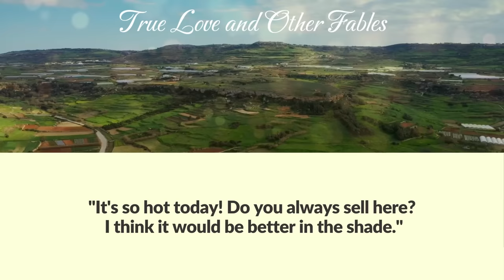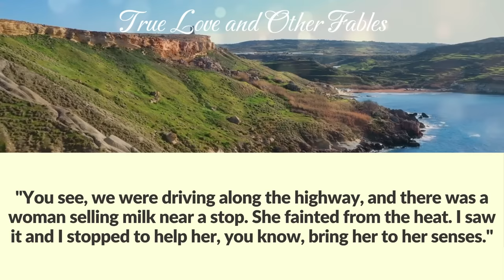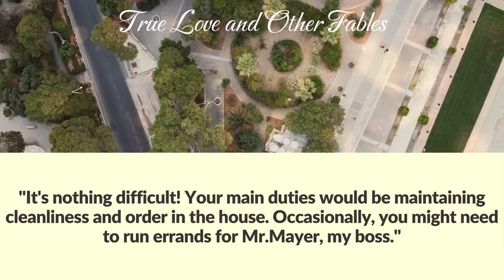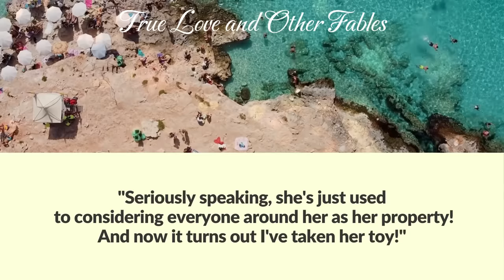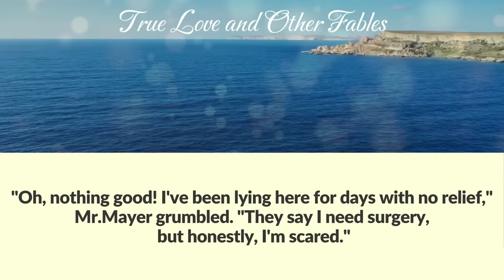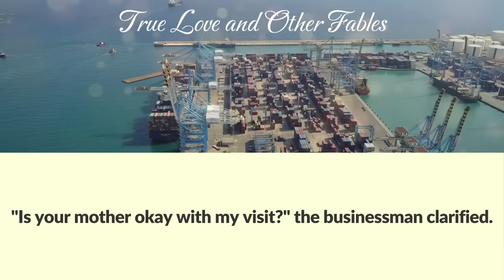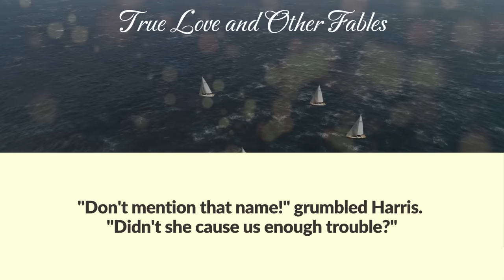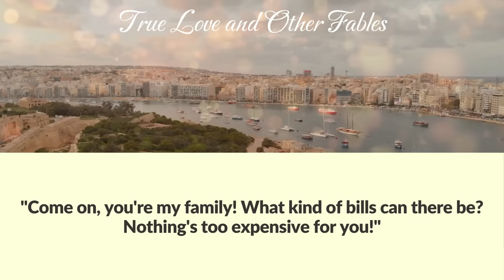A woman who was selling milk by the roadside fainted due to sunstroke and fancy car stopped to help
A milkmaid who was selling milk by the roadside fainted due to sunstroke. Suddenly, an expensive SUV stopped beside her and something unbelievable happened.

"Hello, Nancy," the older woman greeted warmly.
"Hello, Mrs.Arrington!" Nancy nodded in reply.
"It's so hot today! Do you always sell here? I think it would be better in the shade."
"Well, this spot is good. It's near the bus stop, so more people come by," Nancy responded with a smile.
"Well, give me a liter jar, then."
The young woman adjusted her white headscarf, which concealed her long, curly hair, and stooped behind the makeshift counter where she was selling homemade milk.
Nancy had the look of a true villager: strong, sturdy, with a robust posture. Her slightly rough skin was tanned, but it didn't detract from her appearance. On the opposite, it added a simple charm.
"You're as busy as a bee!" Mrs.Arrington exclaimed.
"I have to be. My mother is ill, and I'm raising my son alone. We all need money these days; no one will feed us for free."
"Yes, we all miss your Tom. He was a good man. It's a shame he died so young and left you alone," the elderly woman said sympathetically.
Nancy gazed downward, her lower lip caught between her teeth in sadness. The sharp sting of loss had faded over the years, but the memories of her husband, a casualty at his workplace, still haunted her.
"He was such a great forest man! He knew every twig in the forest and never let the poachers off the hook. He was constantly chasing them."
"That's why they killed him," Nancy whispered.
"How cruel they were! A gunshot to his back. How could anyone murder over some worthless fur! It's all because of this hunting business!"
"The worst part is that they never caught his murderer! The case was either silenced or there was no evidence."
"It's all bribes from those villains!" Mrs.Arrington dismissed her with a wave of her hand. "Our new gamekeeper, curse him! He is much more compliant than Tom, he avoids disputes with poachers, and look at him now, living a good life! Where does he get his money? He must be making a fortune!"
"Yes, it's impossible to earn that much by honest labor in our neck of the woods," Nancy replied with a sad grin. "Our district isn't that wealthy. I work on a farm and even then, it's not enough! I had to get my own cow and sell a milk on the highway during weekends. That's how we make ends meet."
"You poor thing. Why did such a good person end up with such a difficult life?" Mrs.Arrington shook her head sympathetically. "Well, I must get going. I have things to do at home. And I should put the milk in the fridge before it sours in the heat."
"Goodbye," Nancy waved. She waited until Mrs.Arrington was out of sight before sinking heavily into her chair.
The only customer in an hour was an acquaintance. Business was slow today, and the intense heat wasn't helping.